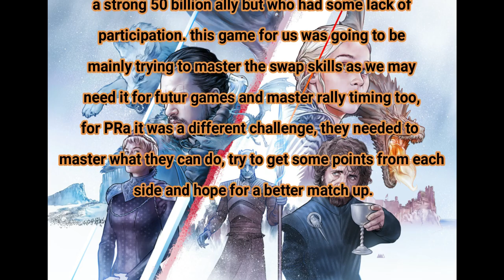OBV vs PRa, 2nd AC game (gotwic)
2nd game for us OBV, we match up with PRa, a good team but with few participation, will they manage to hold against us?